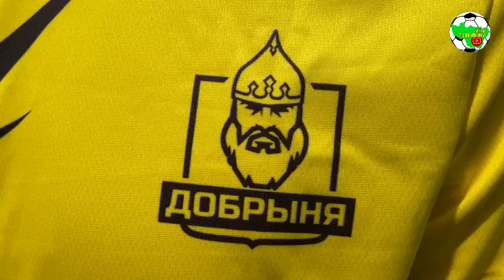Новички 2021 | Сергей Прохоровский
Представляем новичков ФК "Добрыня" перед сезоном 2021 года